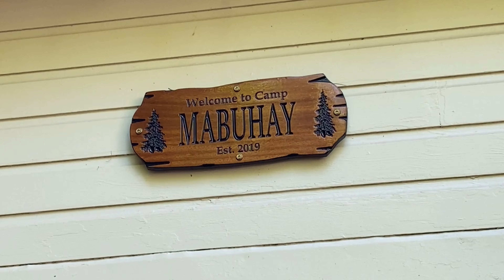Camp on sandy pond Litchfield ME